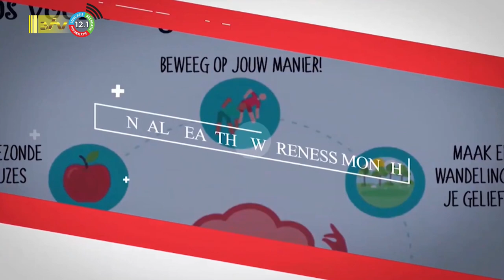03 10 2023 Korte berichten: Khargi, Financieël survey, Launch Mental Health